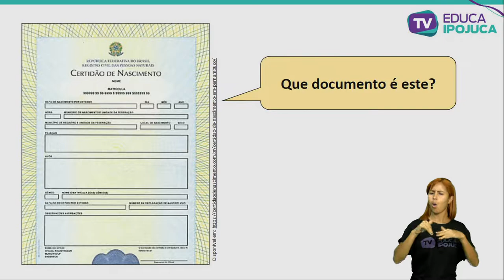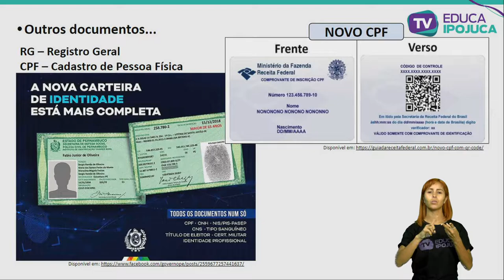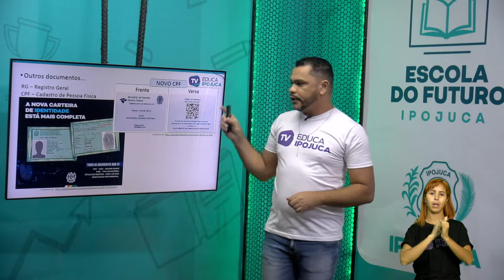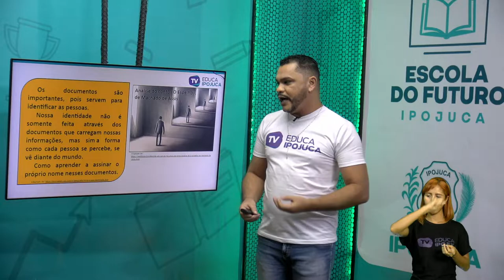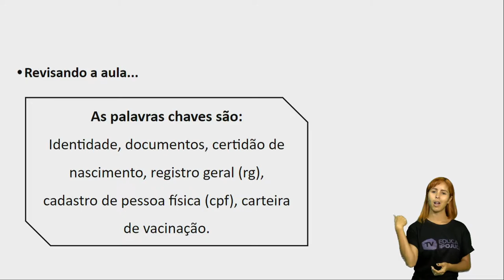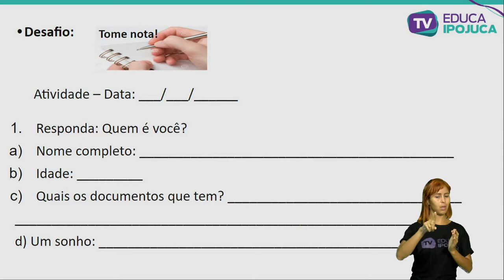HISTÓRIA - CONSTRUÇÃO DA IDENTIDADE - EJA I - AULA N°002